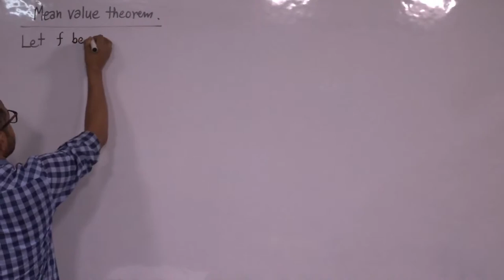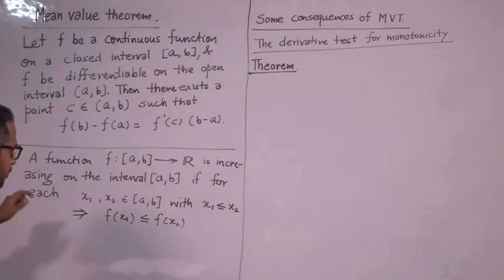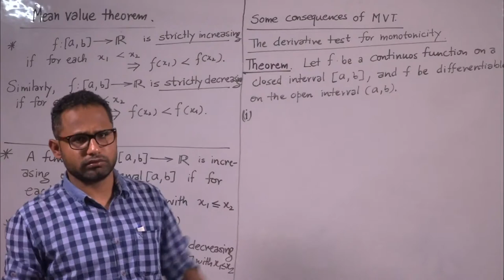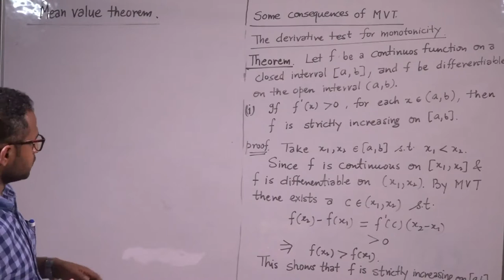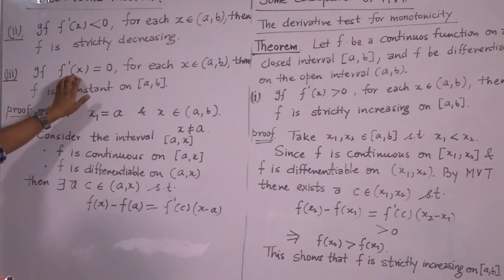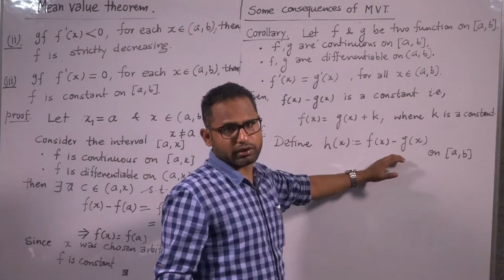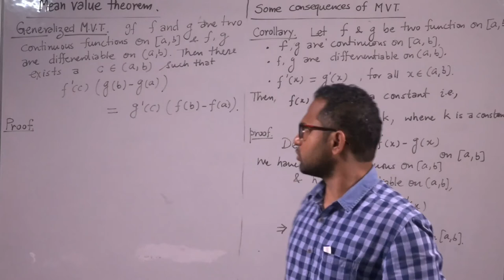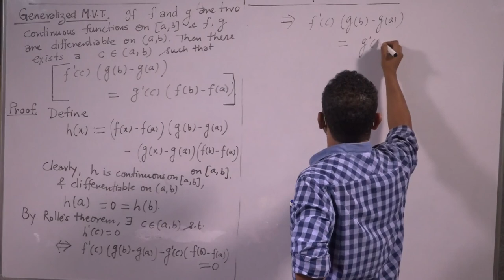Differential Equations Part- 8 By Dr Gopal Dutt